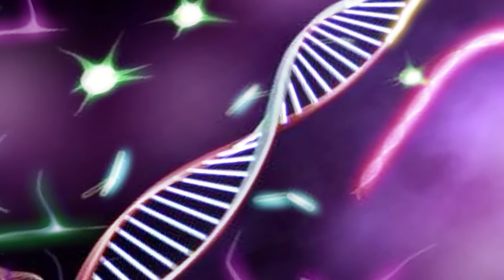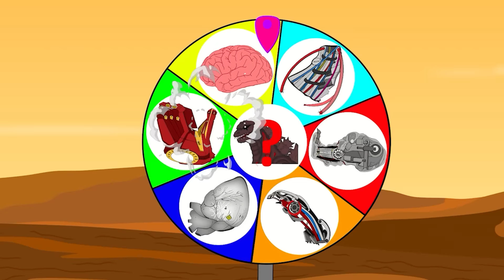Evolution of MECHA EGG Shin Godzilla: Monsters Ranked From Weakest To Strongest??? - FUNNY CARTOON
Evolution of MECHA EGG Shin Godzilla: Monsters Ranked From Weakest To Strongest??? | Godzilla x KONG Cartoons